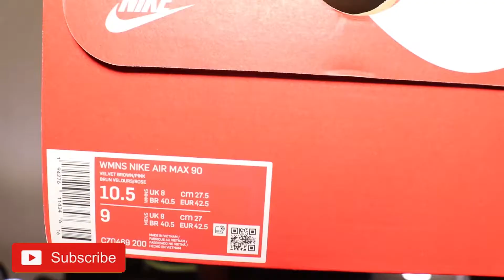Jordan 4 "Fire Red" Early Review! Are my pair flawed?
Jordan 4 Fire Red Early Review!

On The Road To Greatness
Drop a "Like"
"comment" Often

or in the comment section below.

Appreciation:
I appreciate each and everyone of you for checking out my channel, subbing, watching my videos and showing love and support. Most of all thank you for just rocking with ya boy! Blessings and "Dream Hungry!"

The views and opinions expressed on this channel are of my own, no one else's and are meant to be treated as such. At the end of the day be your own person and make the best choices for yourself, rock what you like. that's the fun in all this, be yourself